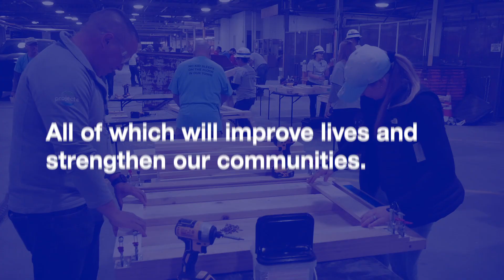Project C Build Day | National Grid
That’s a wrap on another incredible Build Day. Take a look at the impact our volunteers and
partners Sleep in Heavenly Peace, Rescuing Families, HeartShare Human Services of New
York, and Little Flower Children and Family Services of New York made on communities
across New York.

At National Grid, we are committed to delivering safe and reliable energy to the customers and communities we serve.

We are one of the largest investor-owned energy companies in the US — serving more than 20 million people throughout New York and Massachusetts.

We are at the heart of one of the greatest challenges facing our society — transforming our electricity and natural gas networks with smarter, cleaner, and more resilient energy solutions to meet the goal of reducing greenhouse gas emissions.  Every day we work with stakeholders to promote the development and implementation of more sustainable, innovative and affordable energy solutions.

We are proud of the contributions our work and our people make towards the prosperity and wellbeing of our customers, communities and investors.